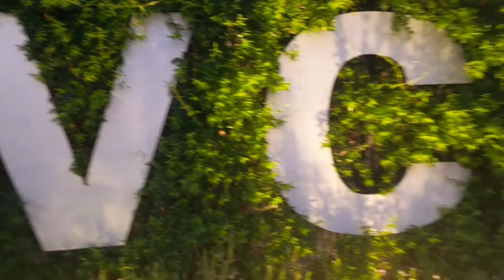COLLEGE MOVE IN DAY | SENIOR EDITION | VCU VLOG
What's popping EaZygAng! In this video I move into college for the last time. I also give you guys an empty apartment tour! I hope y'all enjoy the video as much as I enjoyed filming. If y'all liked the video you already know what to do.

Hair: @beautybybanz_
Lashes: @awa_beautybar

SC: adaayx_